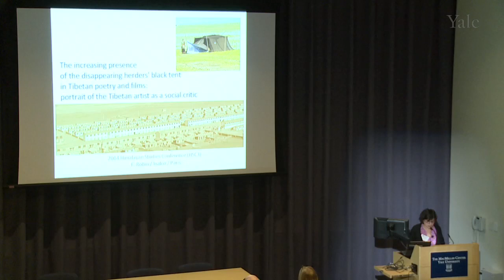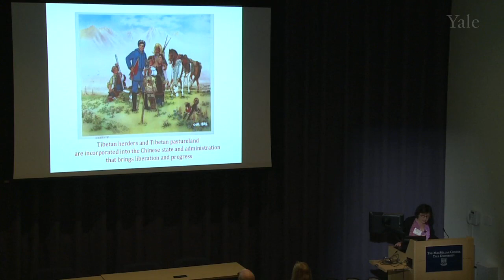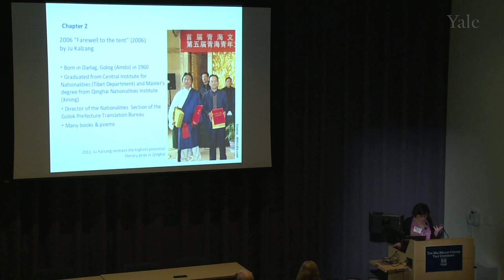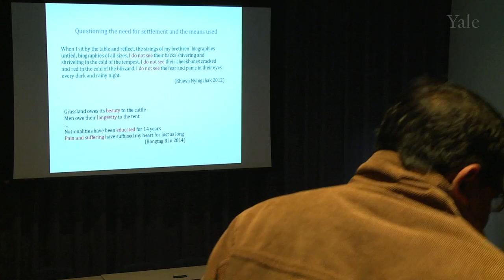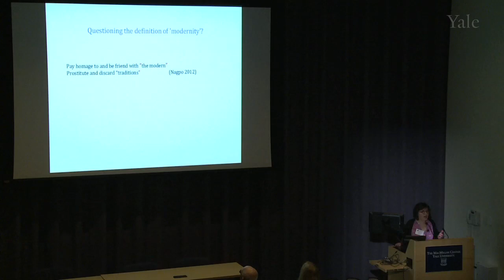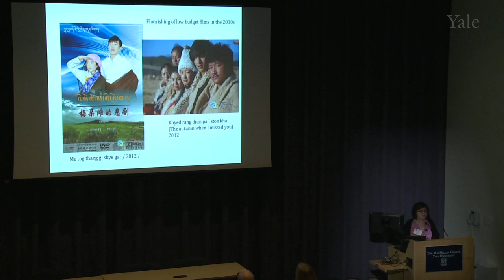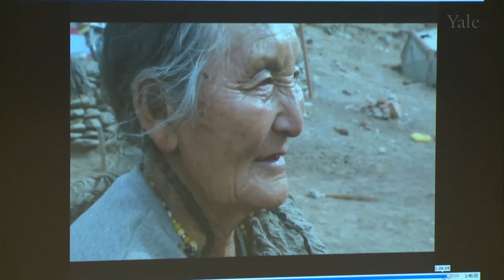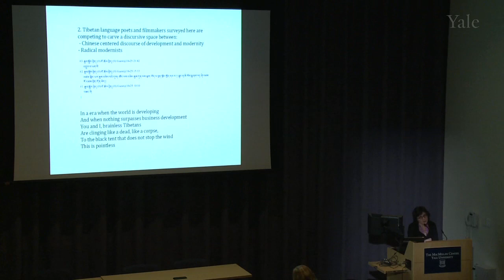Françoise Robin on Tibetan Poetry and Film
In this keynote address from the 2014 Himalayan Studies Conference at Yale University, Professor Françoise Robin delivers a lecture on the increasing presence in Tibetan poetry and films of the disappearing herders' black tent during the settlement of the mid 2000s.